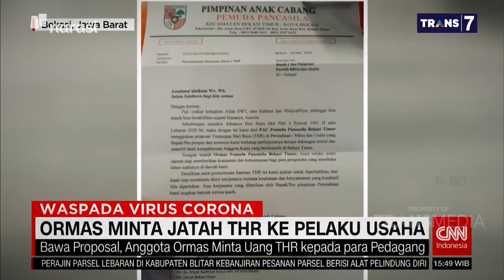Rakyat Butuh Ormas? - Cemas karena Ormas (Part 3) | Mata Najwa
Masyarakat sudah sering menganggap ormas seperti Pemuda Pancasila meresahkan karena kelakuannya yang mengganggu ketentraman warga, seperti melakukan pungli, pemerasan, dan tindakan jahat lainnya. Lalu, apakah masyarakat masih membutuhkan kehadiran ormas seperti Pemuda Pancasila?

(Narasi)

Tonton juga Mata Najwa eps. [Cemas karena Ormas] dan episode lainnya di atau klik link di bawah.